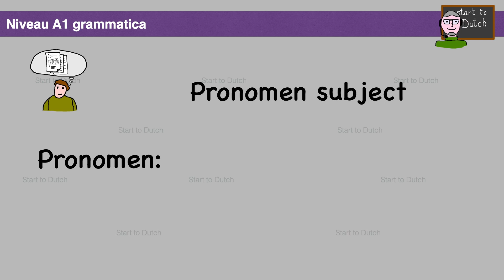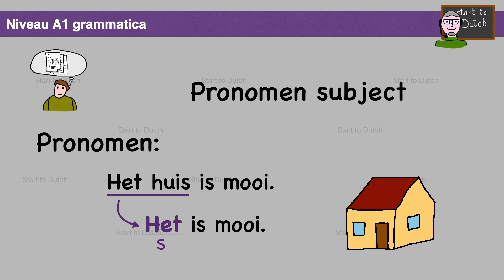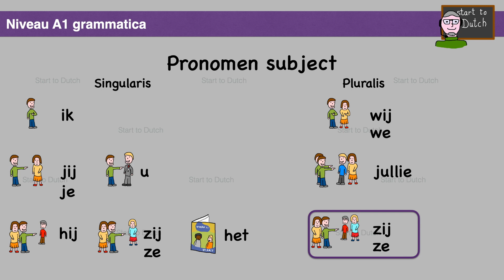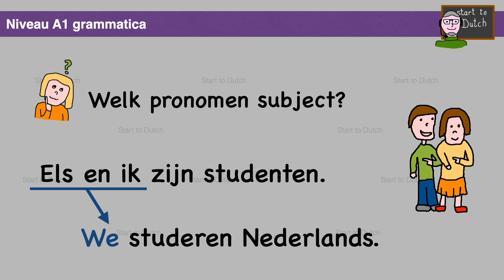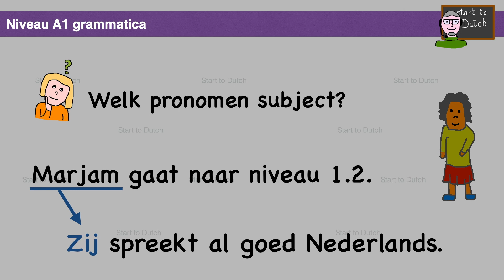A1 G02 - Pronomen Subject - Нидерландский язык 1.1 Личное местоимение как подлежащее Grammatica NT2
Я приветствую вас на канале "Start to Dutch". Не все видео на этом канале на русском языке, но очень многие с русскими субтитрами. Успехов в учебе!

На этом уроке мы рассмотрим личные местоимения в роли подлежащего с примерами и упражнениями.